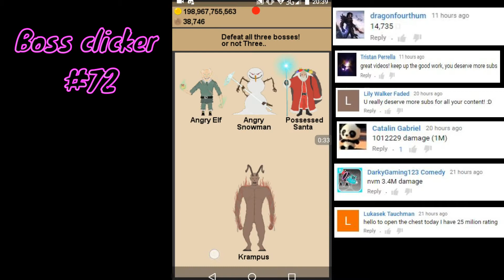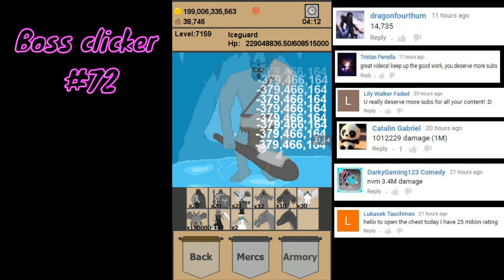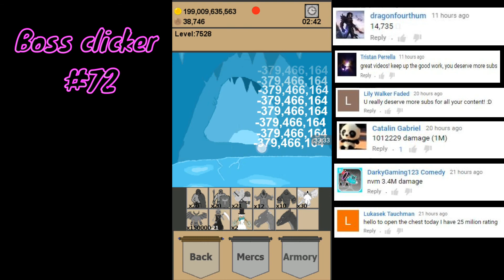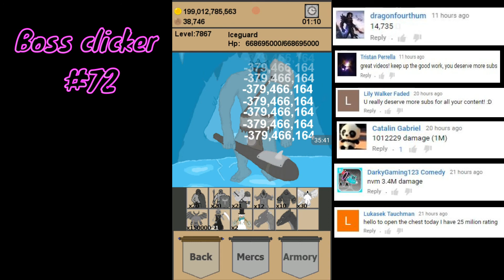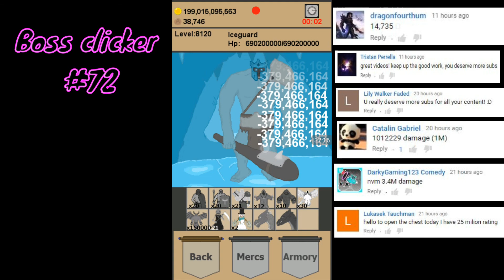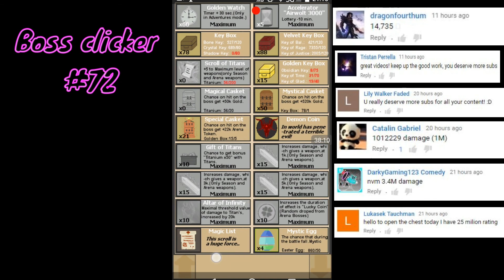Boss clicker #72 Crossing Frost 7000+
Add me on discord: pirate.kat#9060